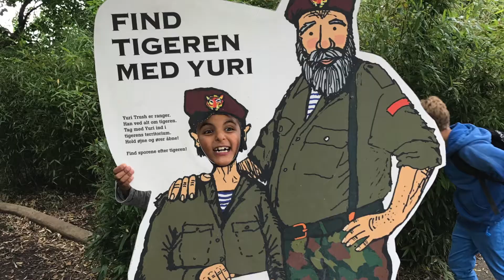Nak & Æd 2017